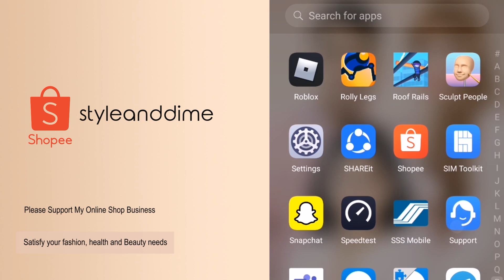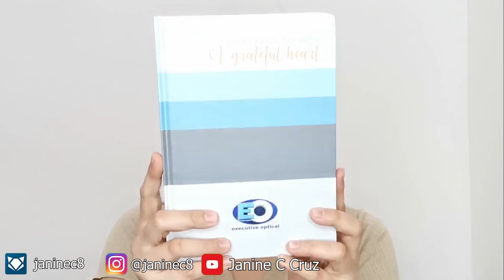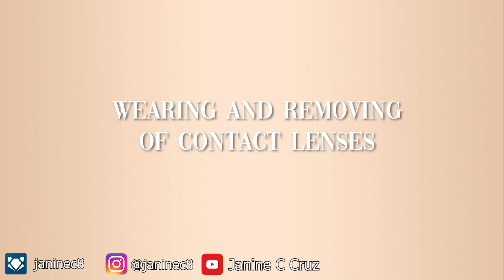( 2K SUBSCRIBERS GIVEAWAY) PR UNBOXING HAUL I EO NEWEST CONTACT LENSES I HONEST REVIEW AND TRY ON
hello everyone!

Another pr haul unboxing video ulit and those people who love contact lenses would also love this video. I'm so happy to give my honest review and try on the newest products of executive optical.

Love lots
janine♥

WIN EVERBILENA AND CARELINE PRODUCTS BY FOLLOWING THESE STEPS:

2. Follow my online shop @styleanddime on instagram and facebook

that's it!

Goodluck